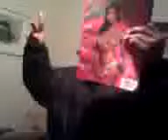January 8, 2011 5:50 PM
chillysmalls new bedford, mass